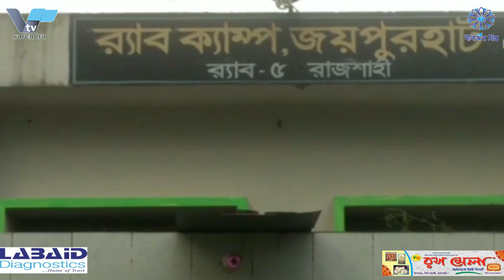মনবতা বিরোধী অপরাধের দায়ে অভিযুক্ত দুই পলাতক আসামীকে গ্রেফতার করেছে রাজশাহীর চারঘাট থানা পুলিশ